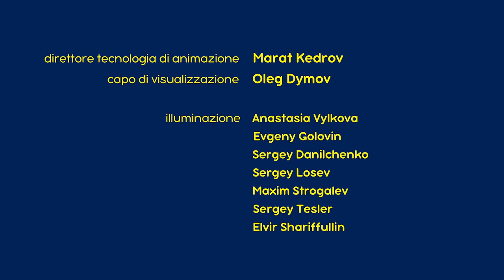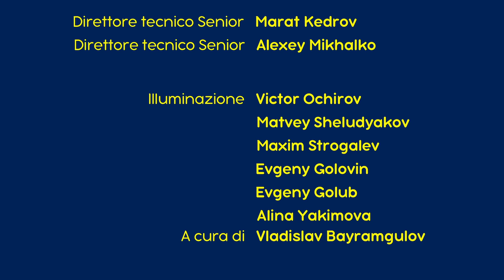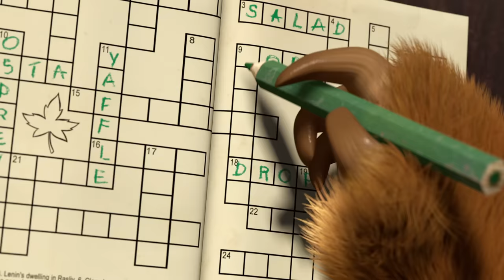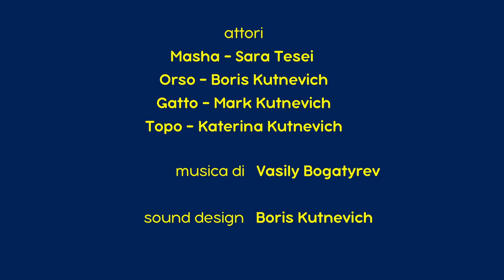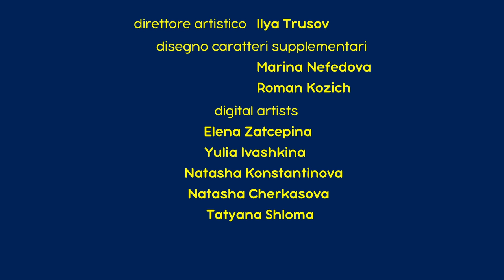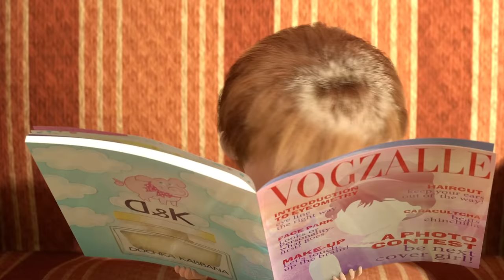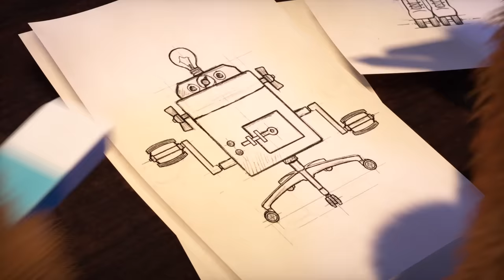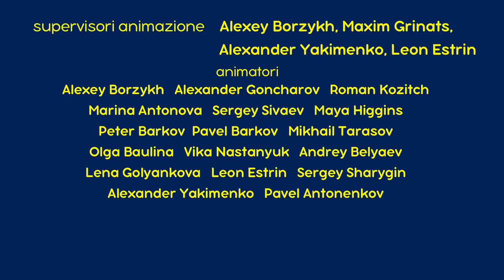Masha e Orso 💥 Nuovo episodio! 👱‍♀️🐻 Tata Masha 🐰🐰 Cartoni animati per bambini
📺 Tata Masha 🐰🐰 (Episodio 90)
📺 Piccoli Ninja 👧🐼 (Episodio 51)
📺 Puoi Chiamarmi Masha 🐼 (Episodio 15)
📺 Nascondino 🙈 (Episodio 13)
📺 Come gatto e topo 🐱🐭 (Episodio 58)
📺 Supermasha 🦸‍♀️👱‍♀️ (Episodio 43)
📺 Il Caso Per Masha 🔍🧩  (Episodio 45)
📺 La Bellezza Pericolosa 💋 (Episodio 40)
📺 Io, Robot 💖🤖 (Episodio 60)
📺 Masha Concertista! 🎹 (Episodio 19)

🌷 Primavera 2023 con Masha e Orso!